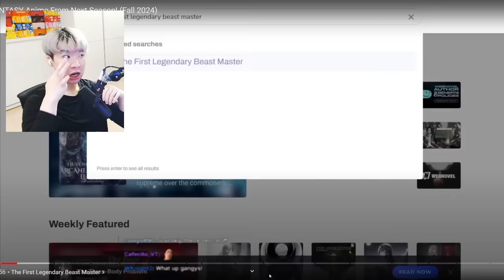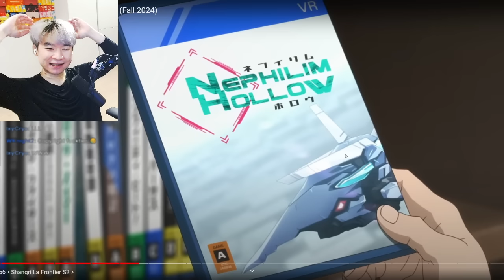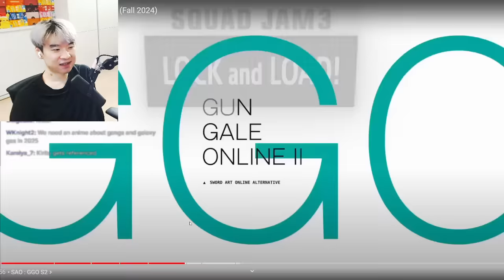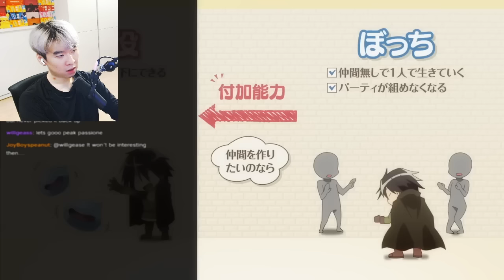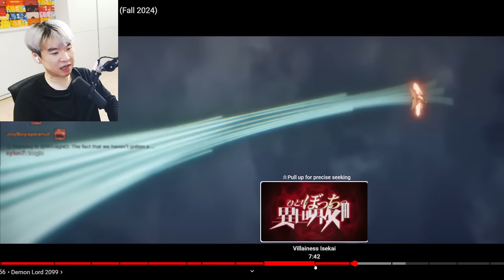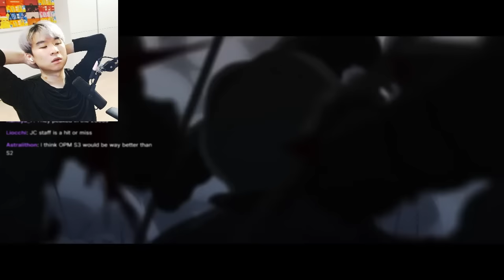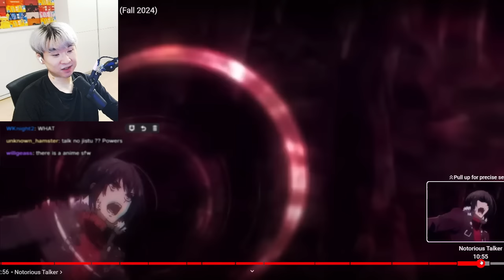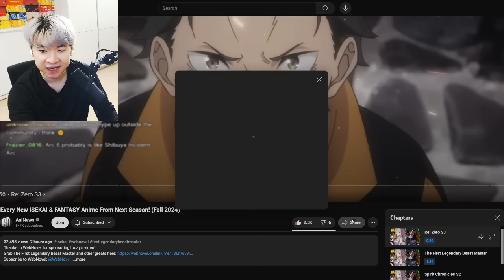Every New ISEKAI & FANTASY Anime From Next Season! (Fall 2024) | Reacting to AniNews